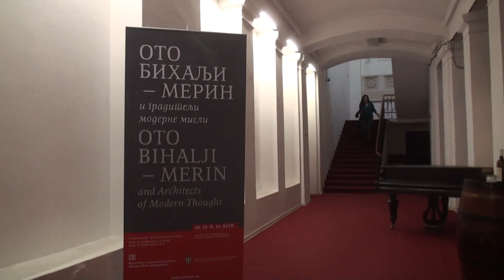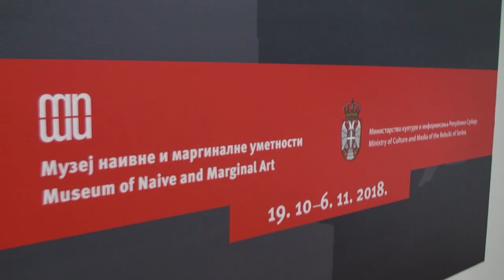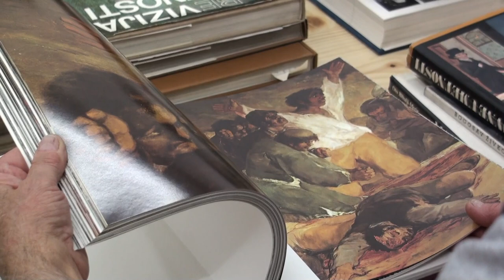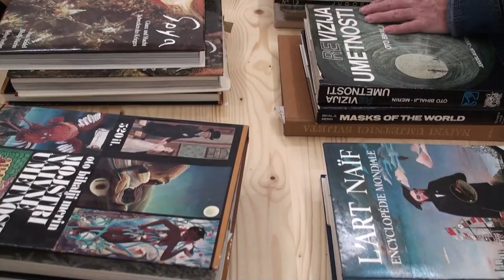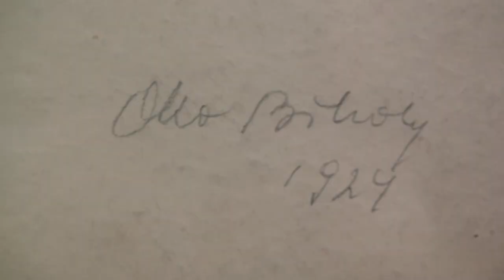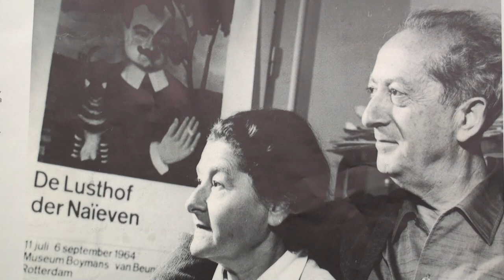OTO BIHALjI-MERIN I GRADITELjI MODERNE MISLI | OTO BIHALY-MERIN AND ARCHITECTS OF MODERN THOUGHT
Otvaranje izložbe OTO BIHALjI - MERIN I GRADITELjI MODERNE MISLI u Kući legata u Beogradu, 19. oktobra 2018. godine.
Na izložbi su, uz reprezentativna dela savremenih umetnika bila izložena i dela vodećih naivnih umetnika, domaćih i inostranih, uz obilje izdatih knjiga, autentičnih rukopisa, fotografija, ličnih predmeta, koji oslikavaju život i delo književnika, likovnog kritičara, revolucionara i publiciste – Ota Bihalji - Merina.
Autorka izložbe i monografije je Nina Krstić. Izložba je organizovana u saradnji sa Kućom legata, a pod pokroviteljstvom Ministarstva kulture i informisanja Republike Srbije.
snimio: Milutin Labudović
Opening Ceremony of the exhibition OTO BIHALY - MERIN AND ARCHITECTS OF MODERN THOUGHT at Heritage House in Belgrade at October 19th 2018.
Besides representative works of contemporary artists, the works of leading domestic and foreign naïve artists had been also on display together with wealth of books, authentic manuscripts, photographs, and personal items that portray the life and work of Oto Bihaly - Merin, a writer, an art critic, a revolutionary and a publicist.
The author of exhibition and monograph is Nina Krstić. The exhibition was organised in cooperation with Heritage House, supported by Ministry of Culture and Information of Republic of Serbia.
camera: Milutin Labudović